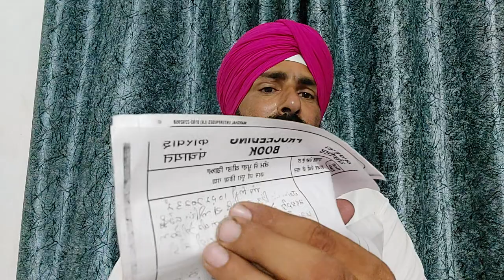ਬਿਜਲੀ ਘਰ ਅਤੇ ਦਲ ਬਦਲੂਆਂ ਬਾਬਤ ਗੱਲਬਾਤ